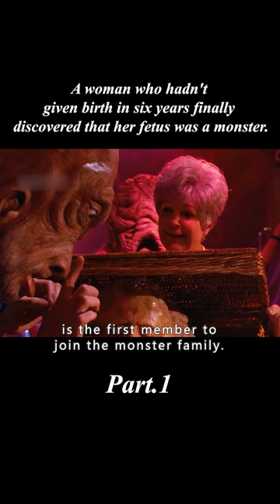A woman who hadn't given birth in six years finally discovered that her fetus was a monster.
Movie title:Basket Case

Overview: Duane Bradley grew up as a conjoined twin. His twin brother was amputated due to extreme deformities in his body after his parents and doctors discussed it. However, Duane picked him up from the garbage and he survived. At the beginning of the movie, Duane arrives in New York and stays in a hotel. He has only one piece of luggage - a basket, in which the freaks live, and they want to take revenge on the doctor who performed the surgery.